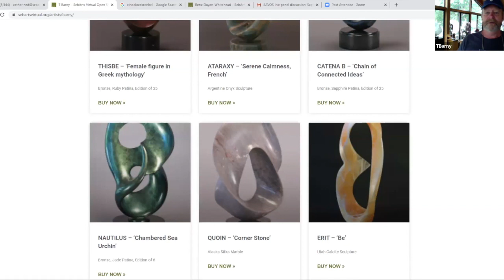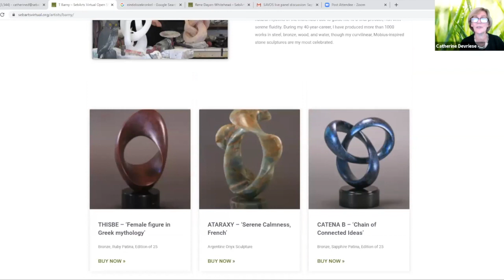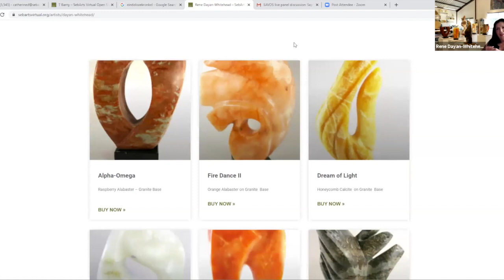SebArts Virtual Open Studios Live Panel: Sculpture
SebArts Virtual Open Studios Sculptors Rene Dayan-Whitehead and T. Barny talk with Catherine Devriese, Creative Director of Sebastopol Center for the Arts.